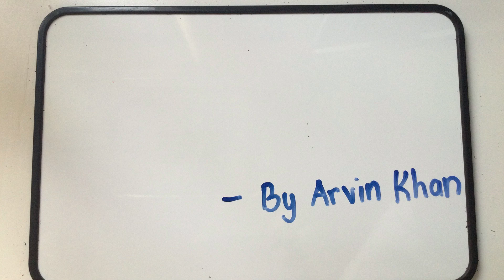Migration Museum 15th Jan 2023 The Bounce and Miss